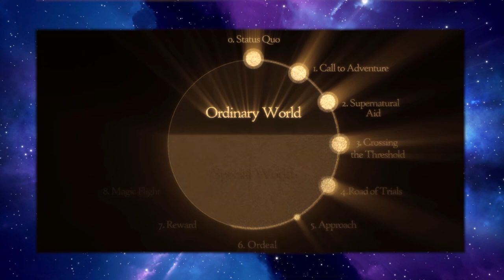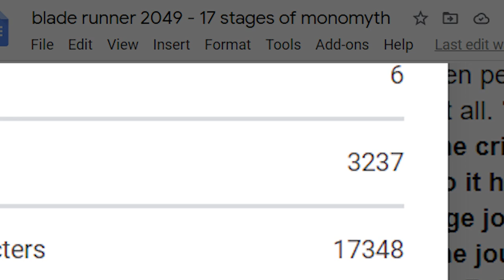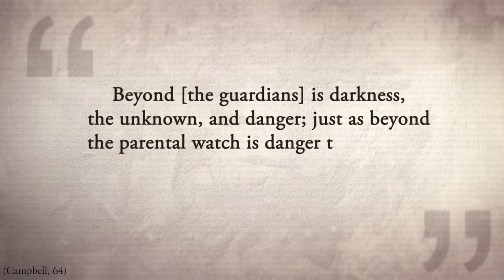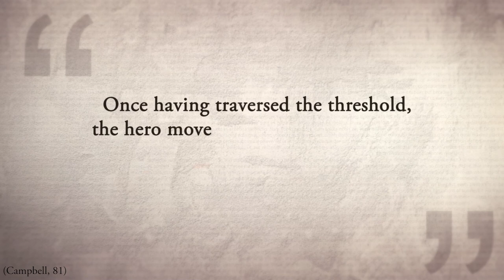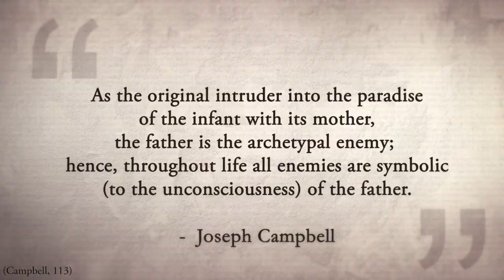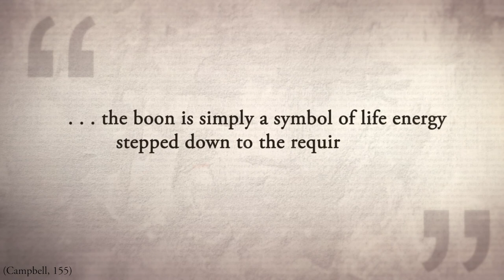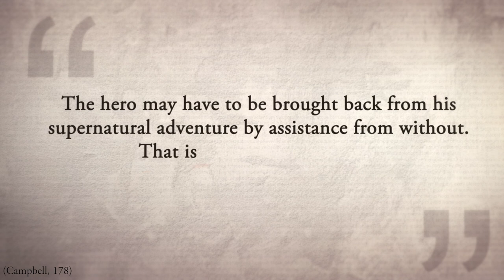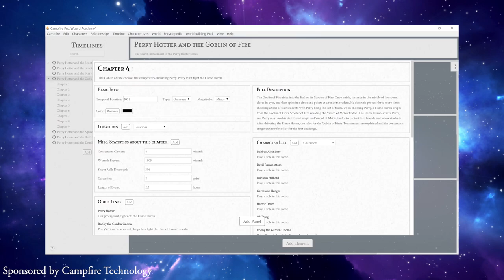The Hero's Journey | Joseph Campbell's Misread Masterpiece (Hero With a Thousand Faces)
Alright, let's talk about the 17 stages of the Hero's Journey, a Misread Masterpiece by Joseph Campbell. The Hero's Journey is by far one of the most popular narrative structures and it's shaped screenplays, books, video games, and stories in general for a few decades now. It can be found all over, including within The Matrix and Star Wars (The Empire Strikes Back) which I use as examples for this video. But the version most people are familiar with (the writer's journey by Christopher Vogler), is not the original (The 17 Stages of Monomyth). Joseph Campbell's Hero with a Thousand Faces has its flaws as a plot structure and the 17 Stages of the Hero's Journey are highly misinterpreted (one might go as far as to call it a misread masterpiece), but it remains the best lens through which to analyze mythology and our best shot at predicting the myth of the future. It's a book that can open your eyes to new possibilities in storytelling and give you a new understanding of both story itself, as well as the world.

Special shout out and thank you to everyone in the Cloud Kitten Tier. Check them out because they’re awesome!

***Aletheia is available in audiobook, hardcover, paperback, and ebook (including Kindle Unlimited)***

***TIMECARDS***
00:00 Intro
00:21 Origins
02:52 Mini Review
04:56 Basics

05:40 Part I
05:51 Call to Adventure
07:45 Refusal of the Call
09:12 Supernatural Aid
10:30 The First Threshold
12:25 Belly of the Whale

15:29 Part II
15:40 Road of Trials
16:58 Meeting with the Goddess
18:58 Temptation
20:10 Atonement with the Father
22:14 Apotheosis
24:24 The Ultimate Boon

25:04 Part III The Big Misconception
26:31 Refusal of the Return
28:25 The Magic of Flight
29:00 Rescue from Without
29:42 Crossing the Return Threshold
30:58 Master of Two Worlds
32:02 Freedom to Live

33:35 Sponsor
34:18 Outro

-All books referenced
-The Power of Myth with Bill Moyers: amzn.to/3058IlI
-Joseph Campbell Mythos I
-JC Mythos II
-JC Mythos III
-Joseph Campbell's Hero's Journey